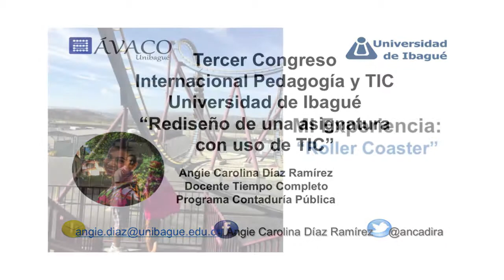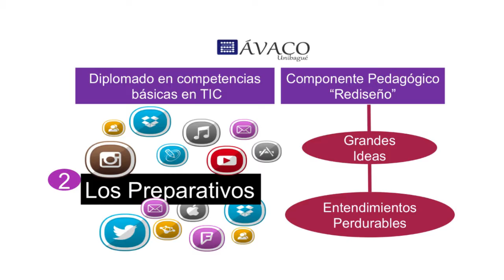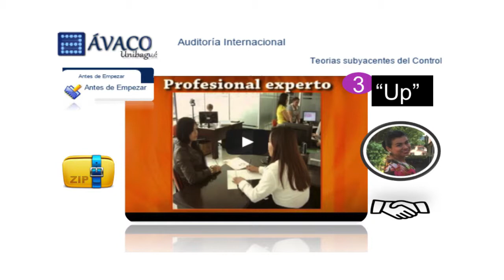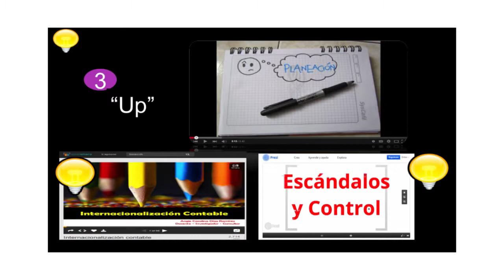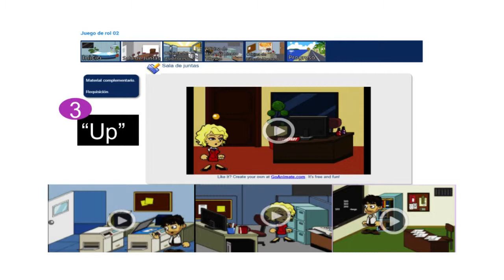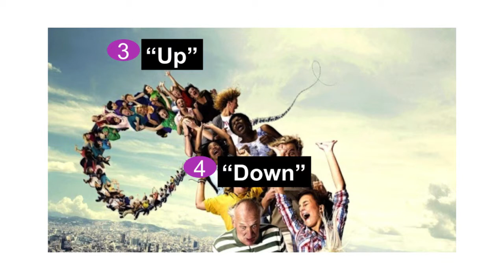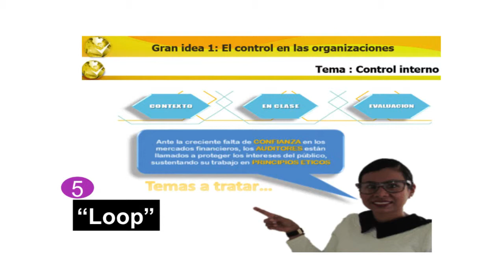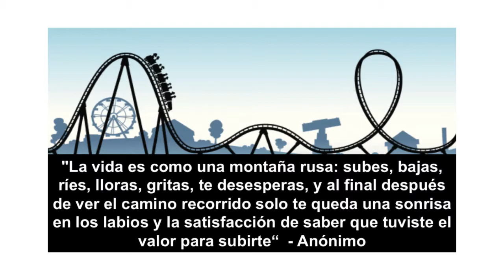Angie Carolina Diaz